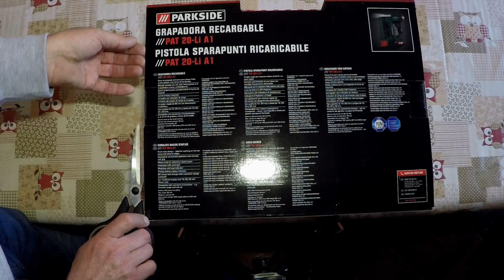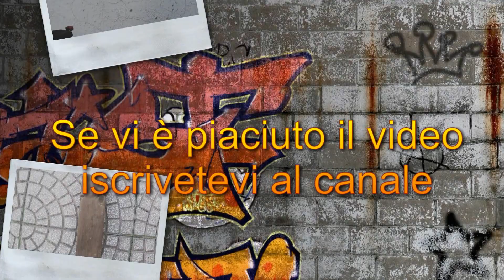Sparapunti Parkside PAT 20-Li A1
Breve recensione della sparapunti della Parkside modello PAT 20-Li A1. Presa in offerta presso la Lidl, sembra ben costruita adesso devo solo testarla.